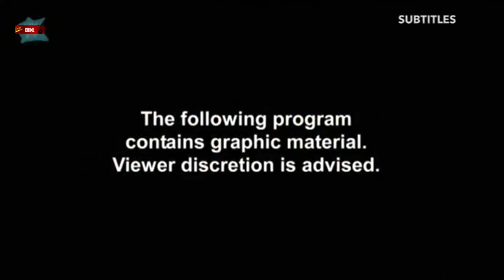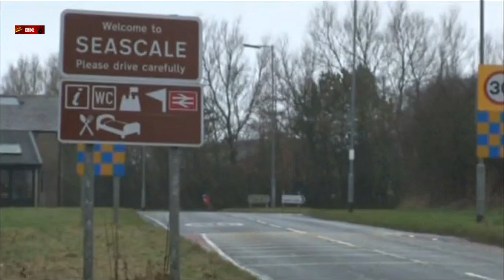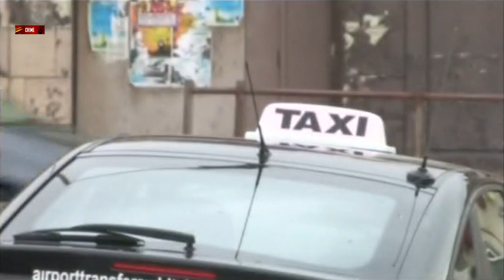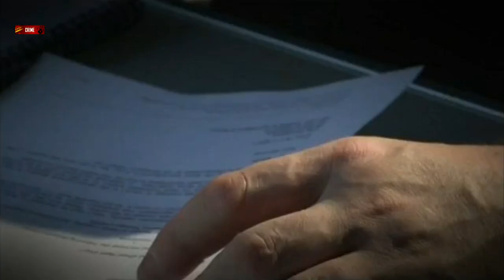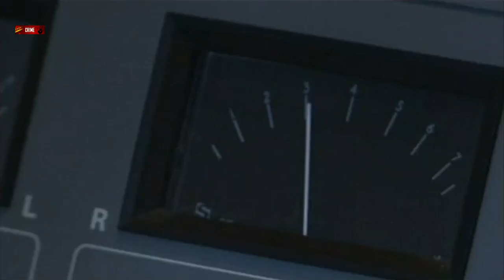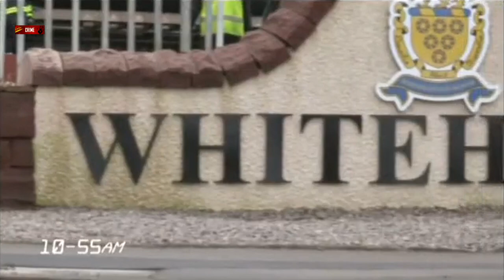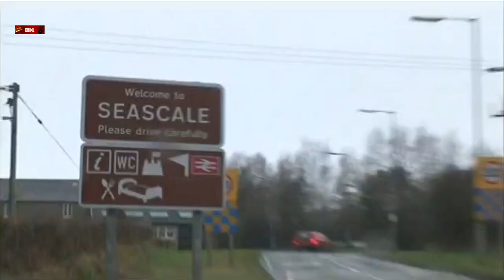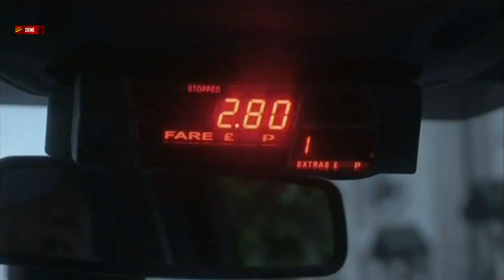The Shocking Story of Mass Murderer Derrick Bird | Evil Up Close | HistoryIsOurs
The Shocking Story of Mass Murderer Derrick Bird.